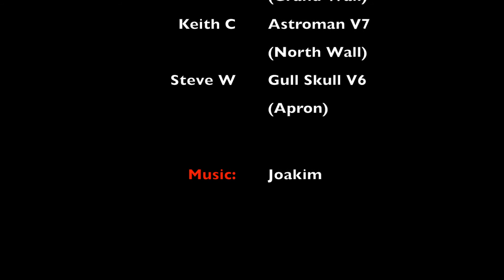Squamish 2016 Vol 1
A small collection of Squamish boulders from all different areas.

0:18 - Japanese Cowboy V5 (North Wall, Hydra Boulder)
1:44 - The Hurt Locker V7 (Paradise Valley, Fridge Boulders)
2:29 - Timeless V5 (Grand Wall, Titanic South)
3:50 - Astroman V7 (North Wall, The Darkside)
5:13 - Gull Skull V6 (Apron, The Jungle)